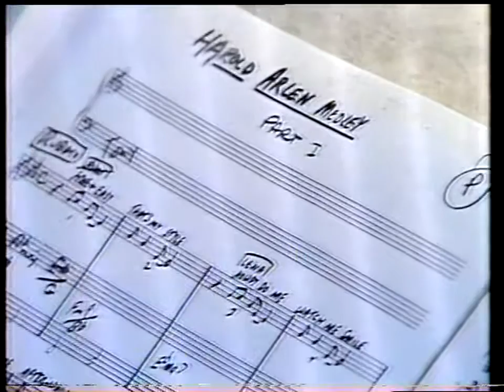Tony Bennett & Lena Horne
TV special starring two legends, Tony Bennett And Lena Horne.